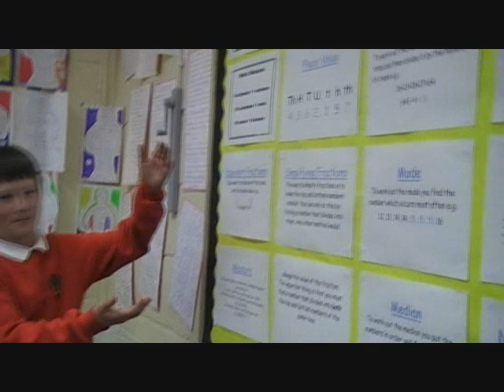Eurodance 2010 Introductory Video